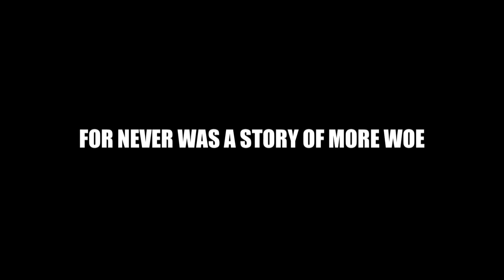ALPS - ROMEO & JULIET - NOV 20-23 2013 - WARMINSTER ATHENAEUM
The Athenaeum Limelight Players

William Shakespeare's
 ROMEO & JULIET
 20-23 NOV Warminster Athenaeum Theatre
 Box Office 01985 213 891 Open 10:30-1:00
 WARNING - This Performance Contains Flashing Lights And Special Effects